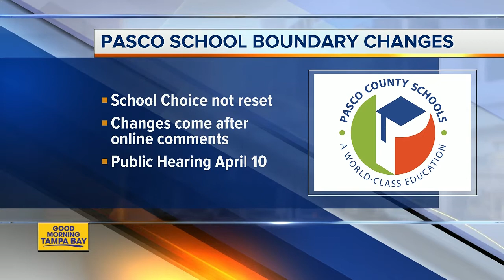Pasco County school district changes school boundaries again after parent concerns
The Pasco County school district has changed their school boundaries again after parent concerns